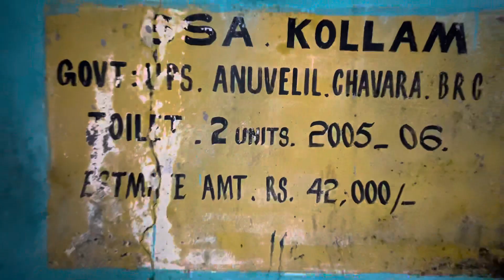ഒരു ആഴ്ചയോളം ഒരു നാടിനെ കണ്ണീരിലാഴ്ത്തിയ ആ തള്ള പട്ടി